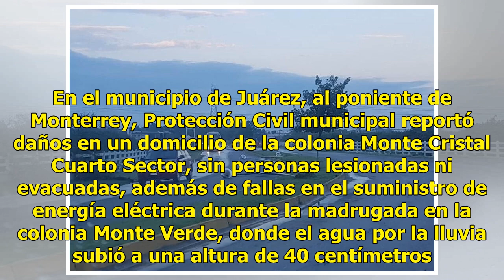Reportan daños en municipios de Nuevo León por granizadas y lluvias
Protección Civil de Nuevo León informó que la caída de granizo y lluvias registradas durante el fin de semana, afectaron principalmente a viviendas de los municipios rurales de Galeana y General Terán, sin que se reporten daños a personas. La corporación de auxilio indicó hoy que en el municipio de ...